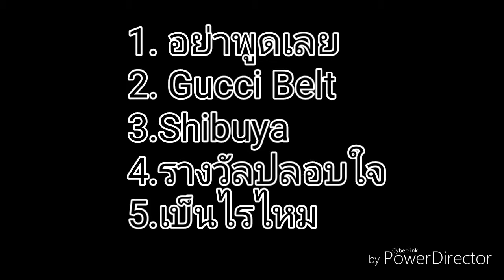Neymar Jr ⬛ Hip-Hop Thailand 🔴 Skills Goals 2016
Song▶
1. อย่าพูดเลย (ศิลปิน.นายนะ ft. Lazyloxzy
2. Gucci Belt (ศิลปิน. Diamond ft. Youngohm Filxd Younggu
3. Shibuya (ศิลปิน. Younggu ft.Filxd Youngohm Diamond -
4.รางวัลปลอบใจ (ศิลปิน.ส้ม มาลี ft. Lazyloxzy -
5. เป็นไรไหม (ศิลปิน. Lazyloxzy ft. OG-ANIG